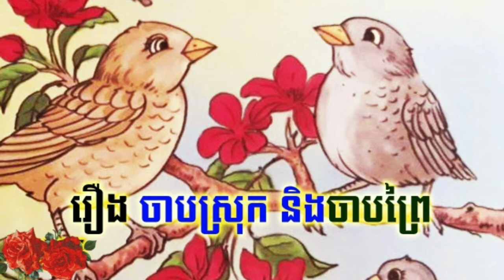រឿងព្រេងនិទាន | រឿងចាបស្រុក និងចាបព្រៃ | Khmer Novel l Khmerlegend [Pka Sne Official]